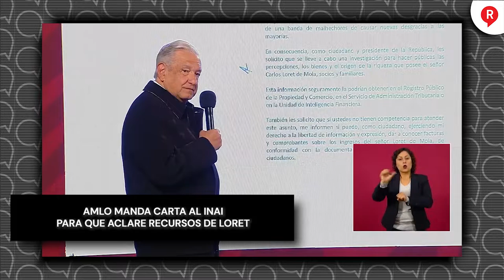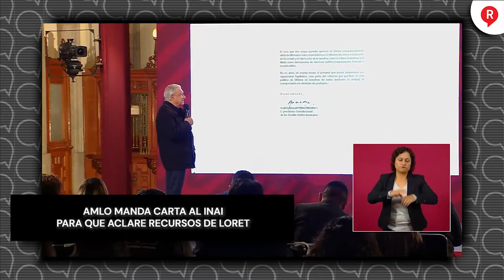AMLO manda carta al INAI para que aclare recursos de LoretDeMola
Video El presidente López Obrador pidió al INAI una investigación para hacer públicas "percepciones, bienes y el origen de la riqueza que posee el señor LoretDeMola , socios y familiares".